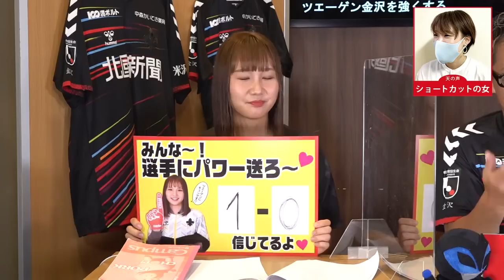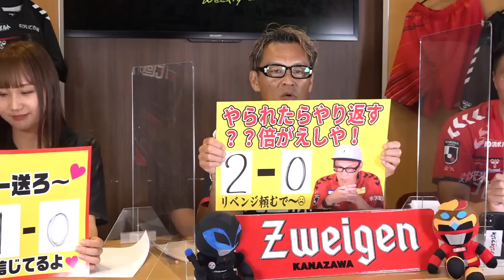【3rdユニ発表】写真撮影の裏側公開！U-13選手インタビューも！【ZWEIGENNOW 2022.6.24 vol.82】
0:00　スタート
3:25　オープニング
11:00　前節町田ゼルビア戦ハイライト 振り返り
14:40　ツジオカイセツ
18:25　大宮アルディージャ戦予習
24:25　大宮戦のスコア予想
27:16　3rdユニフォーム発表 プロモーションビデオと撮影風景公開
34:52　ZWEIGEN　FUTURE　supported by 人形の堀川「Ｕ-13練習風景＆前江田選手インタビュー、Ｕ-18トレーニング風景」
40:54　各年代の試合結果と今後の予定
42:56　ツエーゲン金沢挑戦の芽募金について
43:41　インフォメーション①ホームタウンサンクスデーのお知らせ
45:06　インフォメーション②米づくりアンバサダー募集のお知らせ
46:42　インフォメーション③有料コンテンツ　REAL ZWEIGENのお知らせ
47:10　エンディング

■配信日
毎週金曜 19時〜19時半

応援サポーター：辰巳未来春（ほくりくアイドル部）